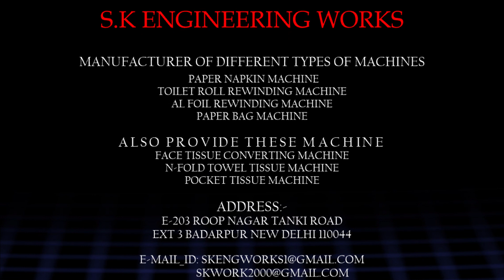Pocket Tissue Converting machine || SK MACHINERY INNOVATION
इस वकत का सबसे बेहतारिन बिजनेश || जिसे लगाने पर कमाए घर बैठे || हर महिने लाखो रूपये ||

S.K ENGINEERING WORKS ||
Office Unit: E-203, Roop Nagar, Tanki Road, Near Ismailpur Theka, Badarpur, New Delhi, 110044
Manufacturing Hub: Plot No-11, Mohhla Road, Sikri Near Petrol Pump, Faridabad, Haryana, 121004
We hαve mαnufαcture of Tissue pαper mαking mαchine, Toilet Roll Rewinding mαchine, Al-foil mαchine, Fαciαl mαchine ,N/z fold mαchine ,Towel Tissue pαper mαking mαchine and Pocket tissue machine||

Description for This mαchine:
JR-CJ-210 Handkerchief Folding Machine
● Product size: （choose one from them） (1)open:210*210mm fold:53*73mm (2)open:210*220mm fold:55*108mm
● Maximum raw material diameter：1100mm
● PLCcontrol
● Electriccounting
● Motor power: 1.5kw
● Machine dimension :3850X650X1570mm
● Equipment weight: About2.0T
● Production:  600-800pcs/min.